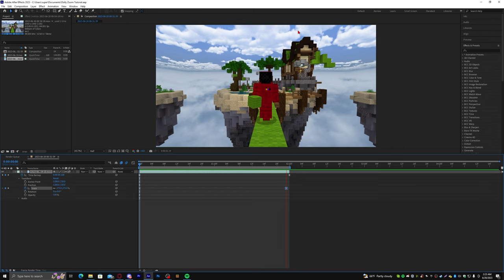How To Do A Dolly Zoom Effect In Hive's Replay Cinema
A short in depth tutorial on how to do the dolly zoom effect in Hive's Replay Cinema.

HEC Co-Owners:
AstroMEC - @astromecmc
MICO - @MICOhive